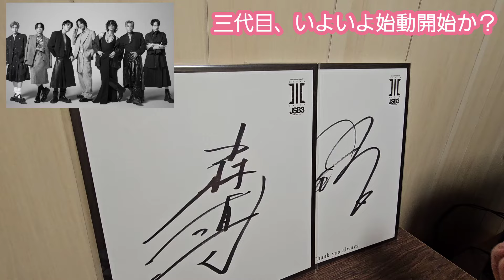【三代目JSB】公式が本格的活動を宣言？謎に包まれたメッセージの真意とは？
⭐他の動画のご案内⭐

EXILEと三代目J Soul Brothersが同時にみれるタイミングはいつになるか？